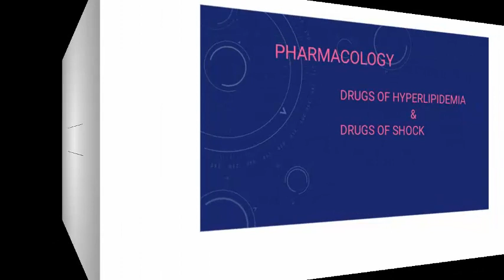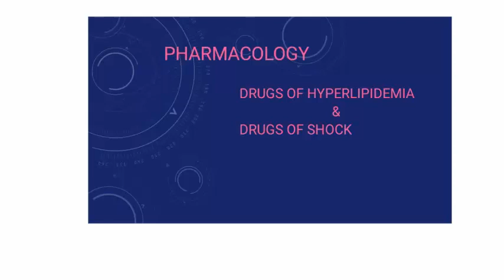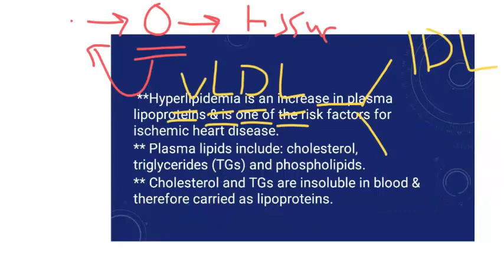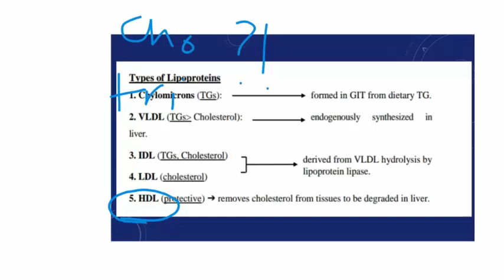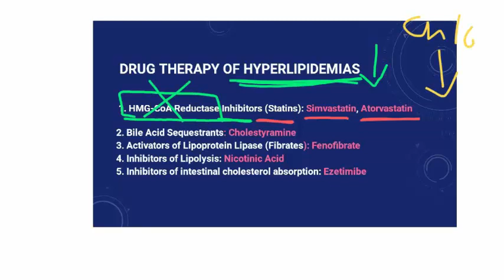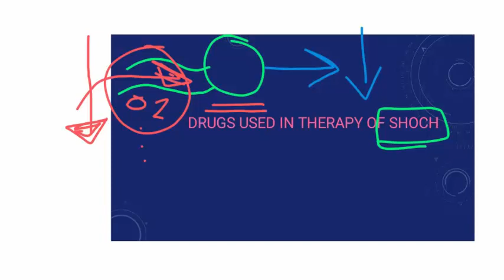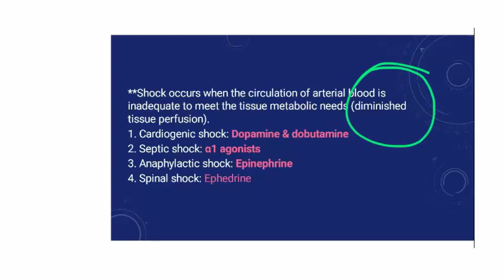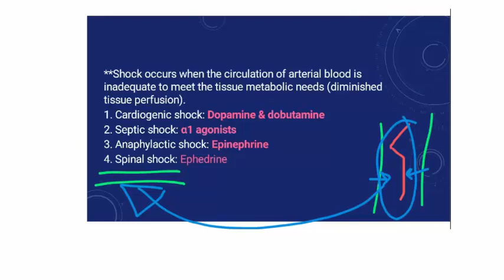Pharmacology: Drugs of HyperLipidemia and Drugs of shock